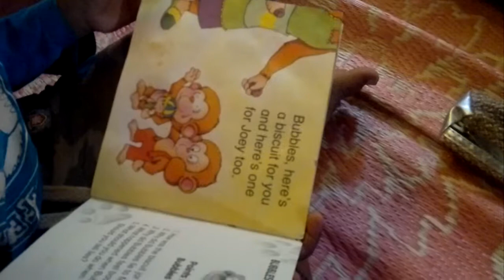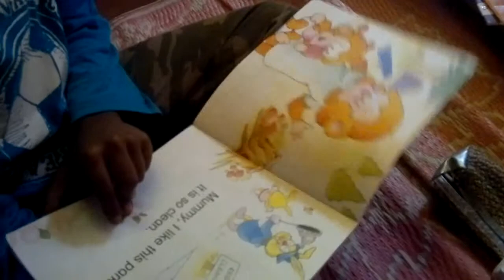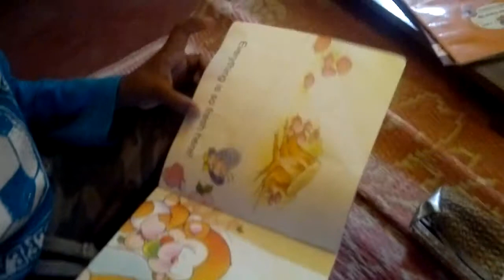Aarohi - How I Read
Sharing how he started learning reading - we did not teach him :)

Aarohi is a community of self directed learners - Children who decide what they want to learn, how they want to learn, when they want to learn and use self assessment. We do not follow any philosophy, we follow the child.